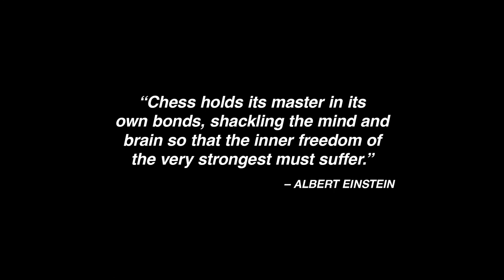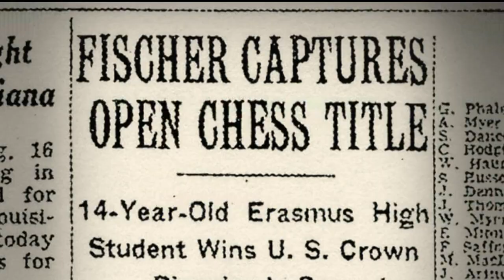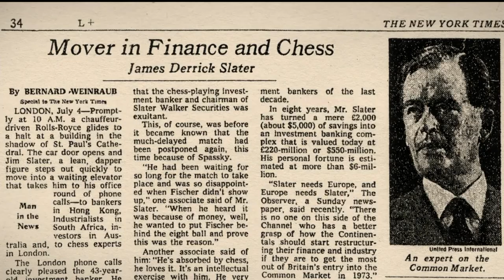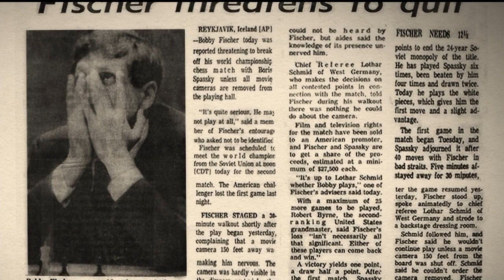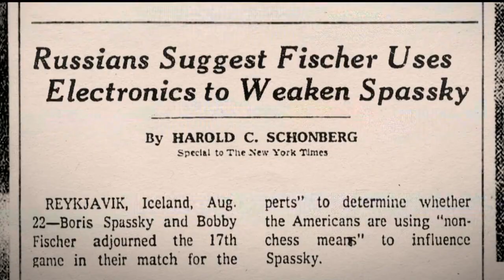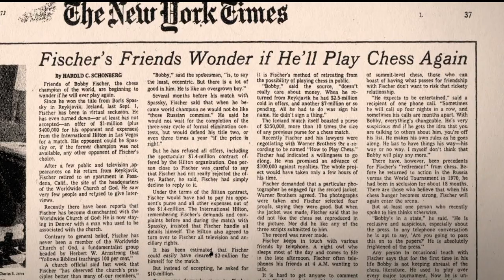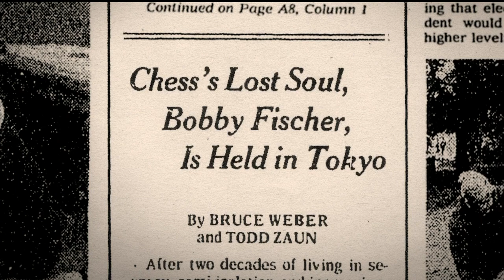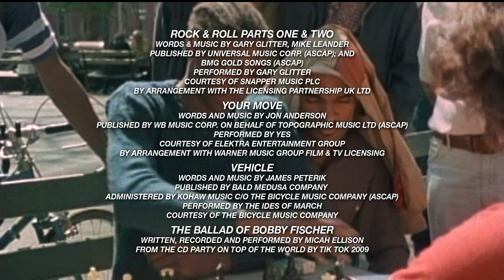Bobby Fischer Against the World - subtitrat